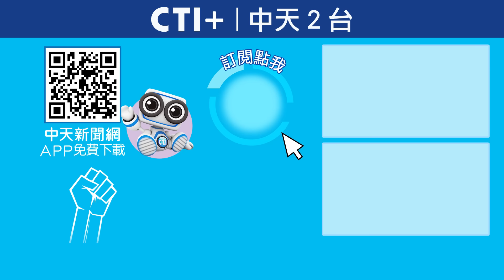儀隊戶外表演熱暈觀光客!! 賴政府挨轟：乾脆改名「蔣介石批判館」 202407116 @中天2台ctiplusnews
中正紀念堂三軍儀隊官兵，從7越15日起，改為在戶外的民主大道操演，頂著近40度高溫，不只軍人痛苦，連前來觀賞的海內外觀光客也曬到快昏頭，主持人柳傑克，就在《今晚聊點有用的》大酸，如果真的那麼不喜歡蔣中正，就不用在紀念了！乾脆直接改名為「蔣介石批判館」鎖定周一至周五晚上六點，中天二台《今晚聊點有用的》。

還有 DISCORD 也歡迎一起聊天!!